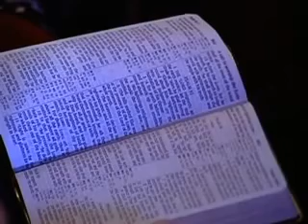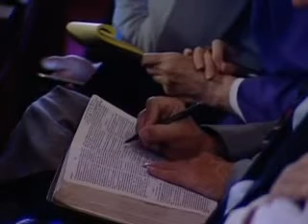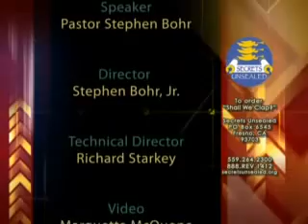Shall we clap? (Pastor Stephen Bohr)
ARTIFICIAL EMBELLISHMENTS:
God calls upon the ministers of the gospel not to seek to stretch themselves beyond their measure by bringing forward artificial embellishments, striving for the praise and applause of men, being ambitious for a vain show of intellect and eloquence. Let the minister's ambition be carefully to search the Bible, that they may know as much as possible of God and of Jesus Christ, whom He has sent. The more clearly ministers discern Christ, and catch His spirit, the more forcibly will they preach the simple truth of which Christ is the center.--Review and Herald, March 24, 1896. (Ev - Evangelism. Chapter 7. Page 181.3. Ellen G. White).
1 KINGS 18: 42-44. IMPORTANT LESSONS FROM ELIJAH:
Elijah humbled himself until he was in a condition where he would not take the glory to himself. This is the condition upon which the Lord hears prayer, for then we shall give the praise to Him. The custom of offering praise to men is one that results in great evil. One praises another, and thus men are led to feel that glory and honor belong to them. When you exalt man, you lay a snare for his soul, and do just as Satan would have you. You should praise God with all your heart, soul, might, mind, and strength; for God alone is worthy to be glorified (RH March 27, 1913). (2BC - S.D.A. Bible Commentary. Volume 2. Page 1035.1. Ellen G. White).
MOSES (EXODUS 3: 4-6; JOSHUA 5: 14, 15; ISAIAH 6: 1-3; …):
Humility and reverence should characterize the deportment of all who come into the presence of God. In the name of Jesus we may come before Him with confidence, but we must not approach Him with the boldness of presumption, as though He were on a level with ourselves. There are those who address the great and all-powerful and holy God, who dwelleth in light unapproachable, as they would address an equal, or even an inferior. (PP - Patriarchs and Prophets. Chapter 22. Page 251.3. Ellen G. White).
BE SINGULAR--FOR CHRIST'S SAKE:
God has a church. It is not the great cathedral, neither is it the national establishment, neither is it the various denominations; it is the people who love God and keep His commandments. "Where two or three are gathered together in my name, there am I in the midst of them" (Matthew 18:20). Where Christ is even among the humble few, this is Christ's church, for the presence of the High and Holy One who inhabiteth eternity can alone constitute a church.
Where two or three are present who love and obey the commandments of God, Jesus there presides, let it be in the desolate place of the earth, in the wilderness, in the city enclosed in prison walls. The glory of God has penetrated the prison walls, flooding with glorious beams of heavenly light the darkest dungeon. His saints may suffer, but their sufferings will, like the apostles of old, spread their faith and win souls to Christ and glorify His holy name. The bitterest opposition expressed by those who hate God's great moral standard of righteousness should not and will not shake the steadfast soul who trusts fully in God... --Letter 108, Oct. 28, 1886, … (UL - The Upward Look. Chapter 301. Page 315.5. Ellen G. White).
BEHAVIOR IN THE HOUSE OF GOD:
From the sacredness which was attached to the earthly sanctuary, Christians may learn how they should regard the place where the Lord meets with His people. There has been a great change, not for the better, but for the worse, in the habits and customs of the people in reference to religious worship. The precious, the sacred, things which connect us with God are fast losing their hold upon our minds and hearts, and are being brought down to the level of common things. The reverence which the people had anciently for the sanctuary where they met with God in sacred service has largely passed away. Nevertheless, God Himself gave the order of His service, exalting it high above everything of a temporal nature.
The house is the sanctuary for the family, and the closet or the grove the most retired place for individual worship; but the church is the sanctuary for the congregation. There should be rules in regard to the time, the place, and the manner of worshiping. Nothing that is sacred, nothing that pertains to the worship of God, should be treated with carelessness or indifference. In order that men may do their best work in showing forth the praises of God, their associations must be such as will keep the sacred distinct from the common, in their minds. Those who have broad ideas, noble thoughts and aspirations, are those who have associations that strengthen all thoughts of divine things. Happy are those who have a sanctuary, be it high or low, in the city or among the rugged mountain caves, in the lowly cabin or in the wilderness. If it is the best they can secure for the Master, He will hallow the place with His presence, and it will be holy unto the Lord of hosts. (Testimonies for the Church. Volume Five. Chapter 56. Page 491.2. Ellen G. White).